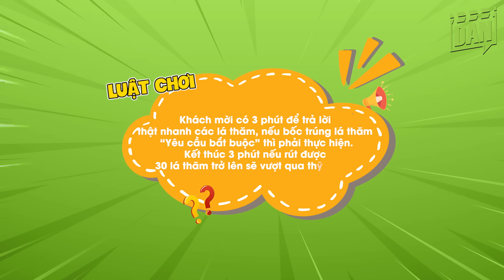HIEUTHUHAI thử thách trả lời 30 câu hỏi | DAN Entertaiment Show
Chàng rapper HIEUTHUHAI đã có mặt tại chương trình để tham gia thử thách trả lời những câu hỏi hóc búa. Không chỉ năng lượng trên sân khẩu, ngoài đời anh chàng cũng cực kỳ vui tính và lầy lội. Liệu anh chàng sẽ bật mí những thông tin thú vị gì? Hãy đón xem thử thách Gấp Lắm Rồi trên kênh DAN Entertaiment Show nhé!